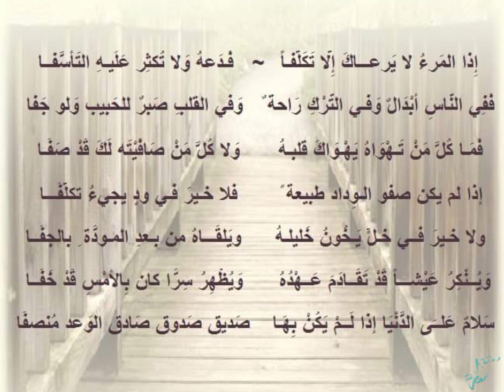اذا المرء لا يرعاك الا تكلفا (أداء وكلمات)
قصيدة اذا المرء لا يرعاك الا تكلفا - قصيدة رائعة للإمام الشافعي. تابع هذا الأداء وكلمات القصيدة !